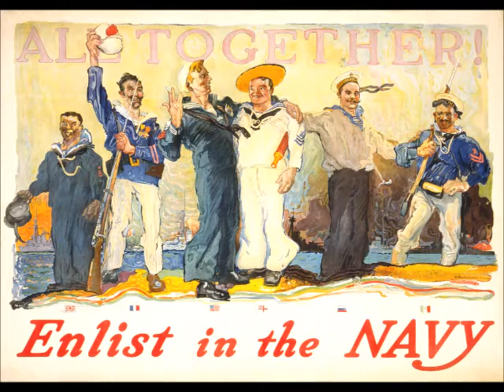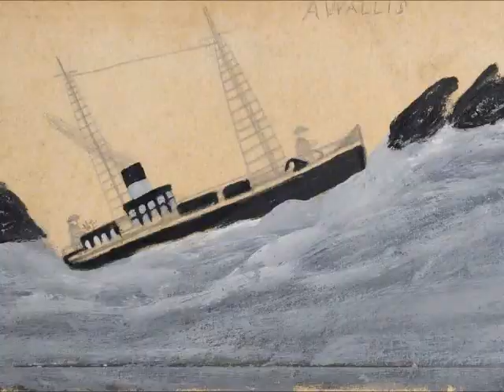Go and 'List For A Sailor (trad. English morris tune), mandolin mandocello guitar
This is an English morris dance tune, which I first came across as the tune to a song sung by John Kirkpatrick on the classic 1972 folk/rock album "Morris On".  This arrangement for contra dance band is by Evelyn Tiffany-Castiglioni, from her forthcoming ebook "Evelyn's Big Book For Mandolins For The Year 2017".